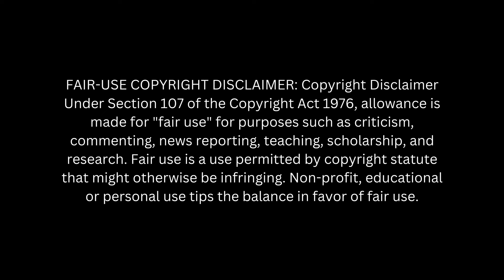Amberlynn Reid Try On Hauls: Expectation Vs Reality Compilation Part 3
We're back again to react to more of Amberlynn's outfits. Please leave me your opinions in the comments!

This video has been highly edited and includes my commentary and reactions. If you would like to watch the unedited videos please go to  @amberlynnfreakinreid